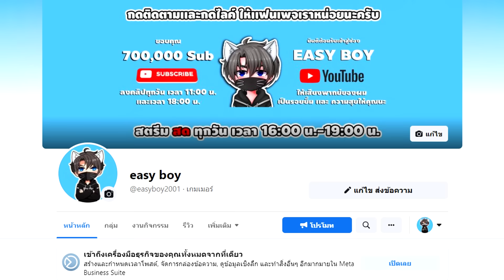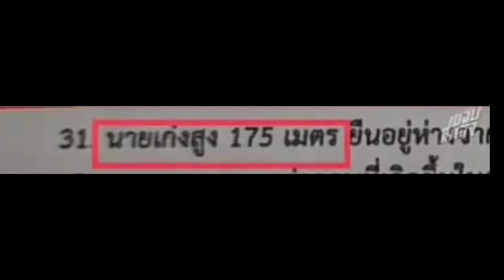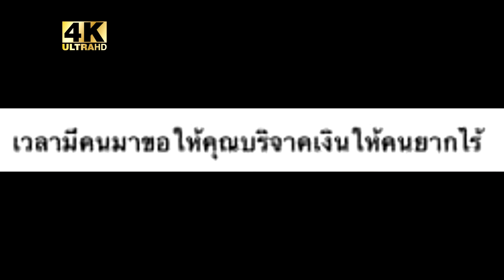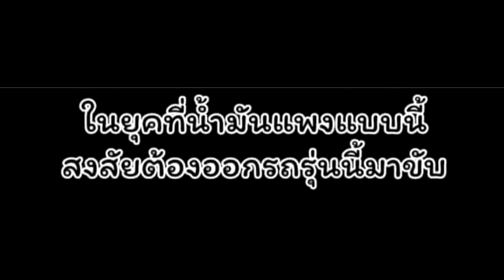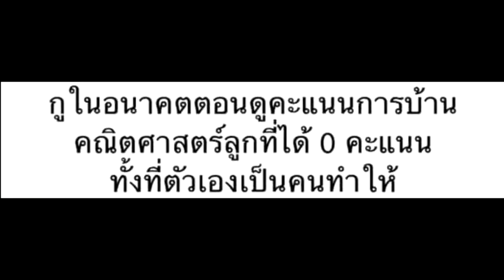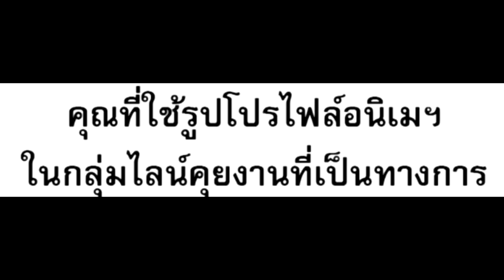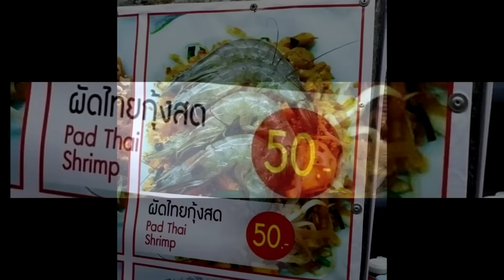ภาพนี้ก็ฮาเหมือนกันนะเนี้ย #1 [ พากย์นรก MEME.EXE ] | easy boy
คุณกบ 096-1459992